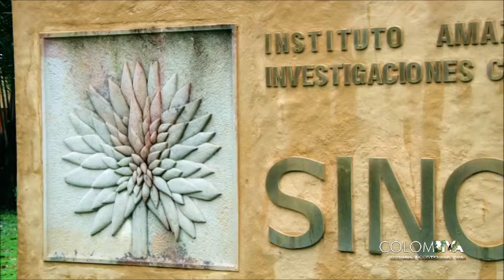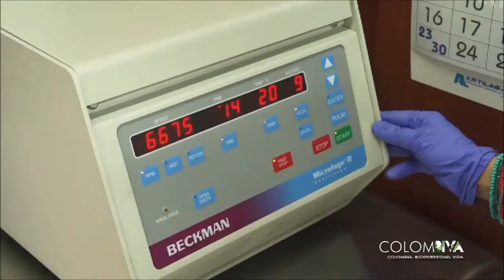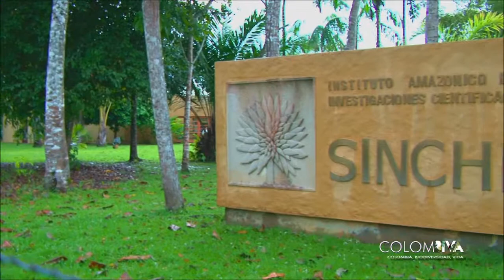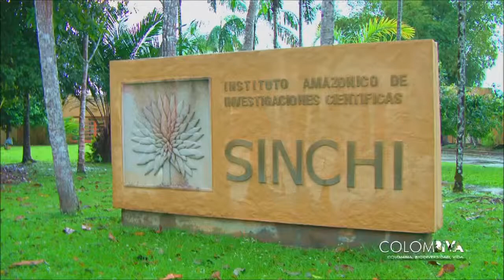Programa del Instituto Sinchi en Colombiva - primera parte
20 años del Instituto SINCHI, historia, logros metas y retos en el programa Colombiva por Canal Institucional , el programa institucional del Ministerio de Ambiente y Desarrollo Sostenible.